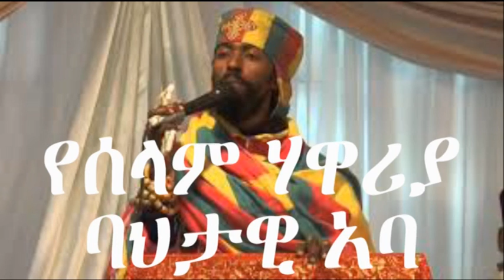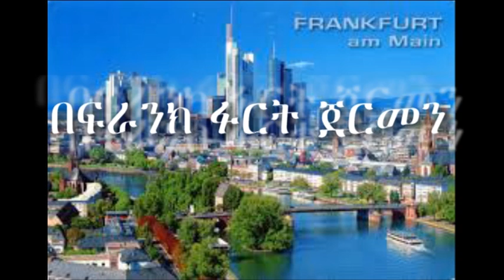Bahtawi aba gebregiorgis የሰላም ሃዋሪያ አባ ገብረ ገርጊስ በፍራንክፉርት ጀርመን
aba Gebregergis Asamenew
የሰላም ሃዋሪያ አባ ገብረ ገርጊስ በፍራንክፉርት ጀርመን